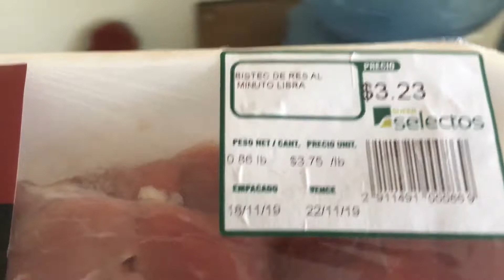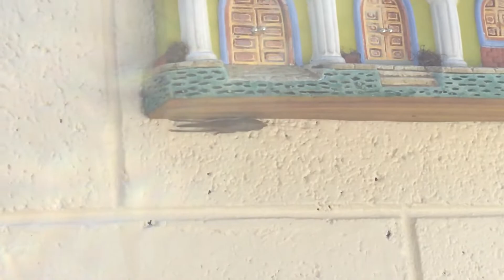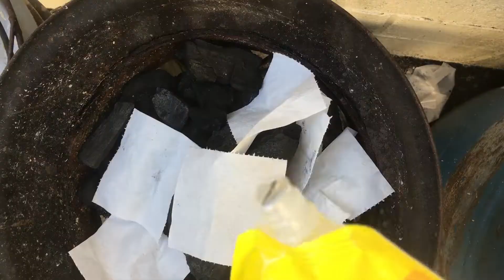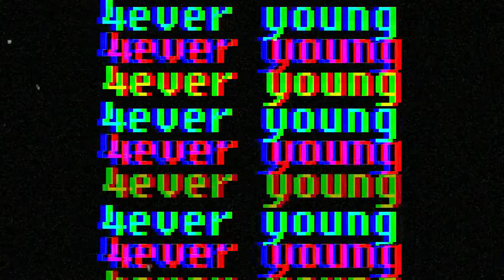Cómo sobrevivir un día solo en Casa? 🔥🍖( Como Hacer un Asado de carne)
aqui les dejo un video muy solicitado espero les guste papus.